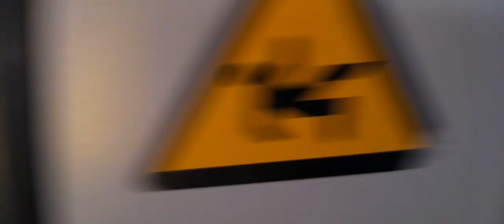Einfahrt in München Ost im RE5 nach München Hbf inkl. Ausfahrt (Meridian)